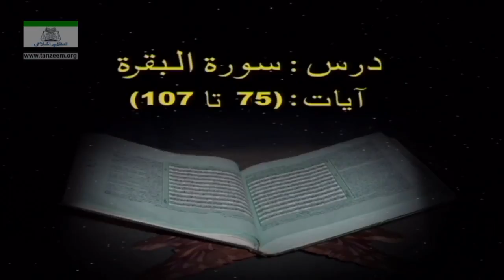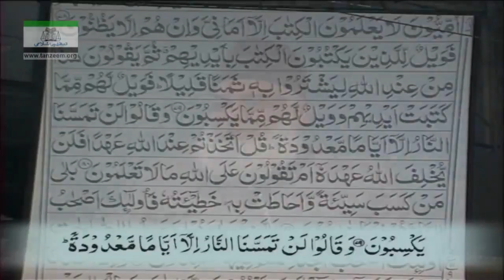Lecture 9/108 - Urdu - Surah - 002 Al-Baqarah 75 To 107 - Bayan-ul-Quran - By Dr. Israr Ahmed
Lecture 9 of 108 - Urdu - Surah - 002 Al-Baqarah 75 To 107 - Bayan-ul-Quran - By Dr. Israr Ahmed

Dr. Israr Ahmed, the second son of a government servant, was born on April 26, 1932 in Hisar (a district of East Punjab, now a part of Haryana) in India. After finishing high school, Israr Ahmed moved to Lahore to attend the King Edward Medical University in 1950. There, he received MBBS degree from King Edward Medical University in 1954 and began practising the medicine. Later, he moved to Karachi, Sindh Province in 1960s where he enrolled in the Karachi University. After submitting his thesis in 1965, he earned MSc in Islamic Studies from Karachi University. His interest in Islamic and Quranic studies made him a world renowned Islamic scholar and noted Islamic theologian hailing from Pakistan. He is considered as one of the prominent religious thinkers of the Islamic world.

While still a student Dr. Israr Ahmed had gained considerable fame and eminence as a Mudarris (teacher) of the Holy Qur'an. He continued to give Qur'anic lectures in different cities of Pakistan, and especially after 1965 he, according to his own disclosure, invested the better part of his physical and intellectual abilities in the learning and teaching of Qur'anic wisdom. He compiled the tafseer (translation and explanation of the ayahs) of the Quran, famously, known as the "Bayan-ul-Quran". In the context of Qur'anic exegesis and understanding, Dr. Israr Ahmed is a firm traditionalist, yet he presents Qur'anic teachings in a scientific and enlightened way because of his own background in science and medicine.

Dr. Israr Ahmed gave up his thriving medical practice in 1971 and first appeared on Pakistan Television in 1978 in a program called Al-Kitab; this was followed by other programs, known as Alif Lam Meem, Rasool-e-Kamil, Umm-ul-Kitab and the most popular of all religious programs in the history of Pakistan Television, the Al-Huda, which made him a household name throughout the country. Dr. Israr Ahmed was awarded Sitara-e-Imtiaz in 1981. He has to his credit over 60 Urdu books on topics related to Islam and Pakistan, 9 of which have been translated into English and other languages.